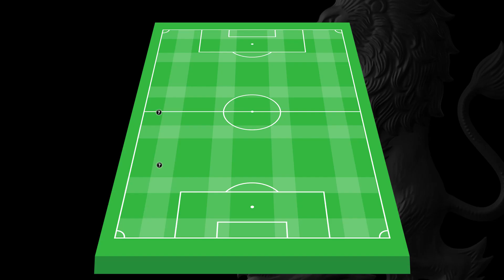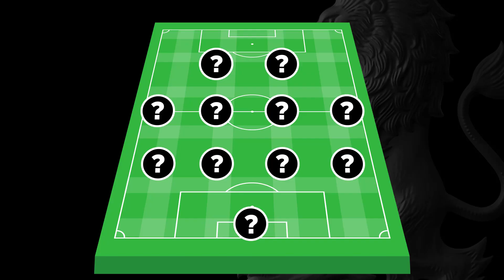My Nightmare Villa XI: Crystal Palace legend Geoff Thomas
Selhurst Park hero and Cure Leukaemia patron picks his most difficult claret and blue opponents in the first edition of our new feature series.